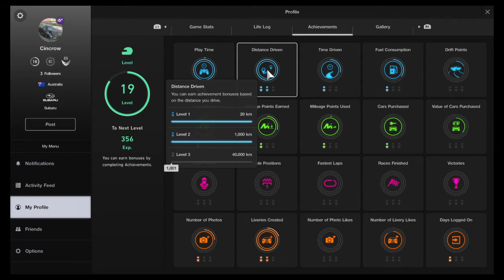Gran Turismo™SPORT F1 at Bathurst